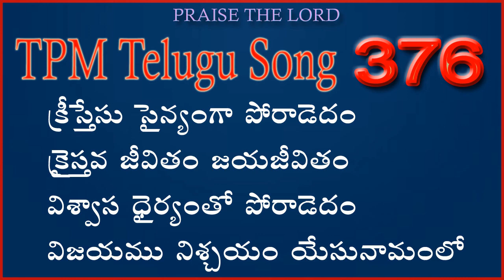క్రీస్తేసు సైన్యంగా పోరాడెదం |👇English Lyrics | Telugu Song 376 | kristesu saimyanga poradedam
Vijayawada Convention 2015 Song

kristesu saimyanga poradedam Song with English Lyrics
క్రీస్తేసు సైన్యంగా పోరాడెదం  పాట

kristesu saimyanga poradedam
kraistava jivitam jayajivitam
vishvasa dhairyamto poradedam
vijayamu nishchayam yesunamamlo

1. siluvalo yesu jayam pondenu
siluvaku sakshulai poradedam
kristu dvara atyadhika jayame
karunamayuni prema dhyaninchedam

2. yesayya devuni vakyamuto
edirinchi satannu jayinchenuga
unnata devuni vagdanamul
uchchharinchi satan jayinchedamu

3. papam jayinchdam yesu raktamto
papamu edirinchi poradedam
atma dvara sharirechchhanu champi
atma balantone jeevinchedam

4. vedanato yesu prarthinchenu
chamata binduvulu raktamayenu
shramalayandu edchi prarthinchedam
shatruvu yuktulan jayinchedamu

5. manchi poratamu poradedam
mana bahumanamu pondedamu
niti kiritamu manakunnadi
yesuni pratyakshata apekshinchedam